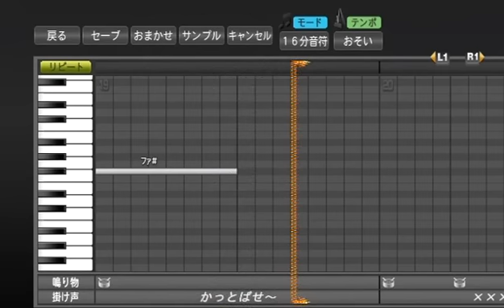プロ野球スピリッツで応援歌 永遠より続くように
永遠より続くように/OKL48